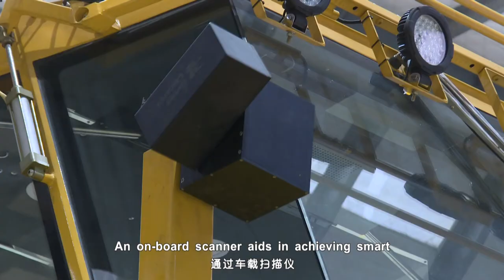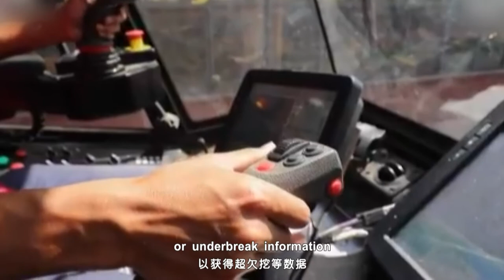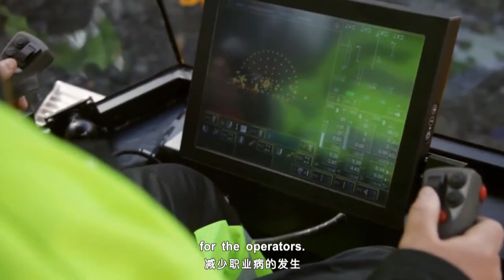CRCHI three-boom drilling jumbo 三臂凿岩台车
CRCHI’s drilling jumbos are used for short-distance(50 m) exploration drilling and blast hole drilling in underground tunnelling. We offer jumbos with advanced technologies, such as multiple information fusion, 3D scanning, smart positioning,smart rig control, 50 m advance geological forecast and 30 m advance pipe shed construction. They can be widely used in different kinds of drifts, tunnels and culverts in fields like railways, highways, water conservancy, national defense for exploration and excavation.